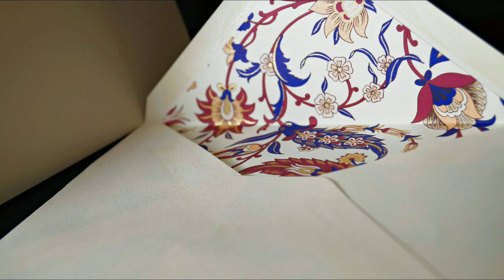ASMR - Paper Sounds - no talking #7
Triggers

- paper sounds